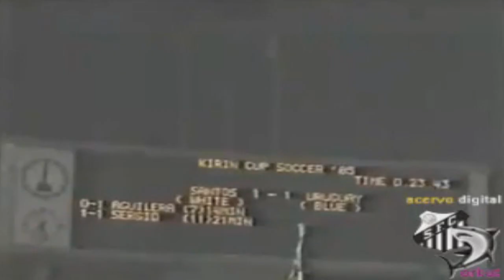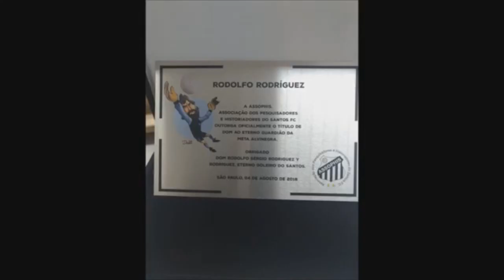Santos 4 x 2 Uruguai - 06/06/1985 - Dom Rodolfo Rodriguez luta literalmente contra sua Seleção!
Hoje, dia do goleiro, não podemos deixar de homenagear um dos maiores da história!
Lembrado sempre pela campanha que deu ao Santos o título de campeão Paulista 84, inclusive a sequência de defesas contra o América na Vila. Rodolfo Rodriguez também brilhou em uma campanha especial pouco lembrada pela torcida; a Copa Kirin 1985.
E com direito a fazer final contra o seu querido Uruguai, fazendo defesas, catimbando e até brigando literalmente no que acarretou um cartão amarelo!
Ao fim do vídeo, veja uma singela homenagem da ASSOPHIS que deu ao ídolo o título de DOM!

Agradecimento: Acervo Santista - Paulinho Kiske

O goleiro maior que o gol
Rodolfo Sérgio Rodriguez e Rodriguez (1984 a 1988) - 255 jogos - Média de gols sofridos: 0,85
Para muitos, junto com Gylmar o maior goleiro de todos os tempos do Santos FC. Agilidade, reflexo e muita raça eram suas principais características, que faziam de Rodolfo a maior estrela do time de um clube que tem em sua principal referencia os artilheiros!

06/06/1985 – Santos 4 x 2 Seleção do Uruguai
Local: Estádio Nacional de Tóquio, em Tóquio, Japão.
Público: 35.000 aproximadamente
Árbitro: Shizuo Takada
Expulso: Montelongo (Uruguai)
Gols: Aguilera aos 14min, Zé Sérgio aos 22min e Mirandinha aos 40min do primeiro tempo; Mirandinha aos 5min, Carrasco aos 35min e Zé Sérgio aos 44min do segundo tempo.
SANTOS: Rodolfo Rodriguez; Paulo Roberto, Davi (Fernando), Toninho Carlos e Jaime Bôni; Serginho Carioca, Mario Sergio e Humberto (Formiga); Gersinho, Mirandinha e Zé Sergio.
Técnico: Castilho
URUGUAI: Gualberto Velichco; Nestor Montelongo, José Luis Russo, Acevedo e César Pereira; Yeladin, Walter Barrios e Carrasco; Aguilera, Da Silva e Cabrera (Alzucaray).
Técnico: Omar Borrás

Crédito de Ficha: Almanaque do Santos FC de Guilherme Nascimento